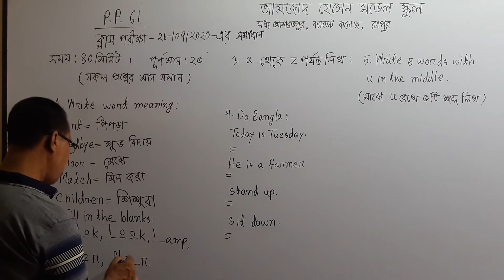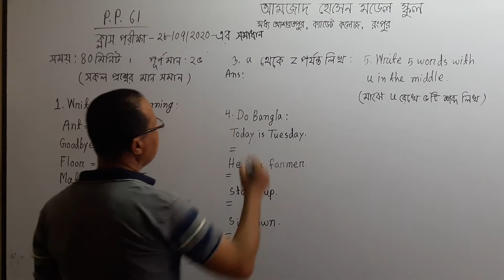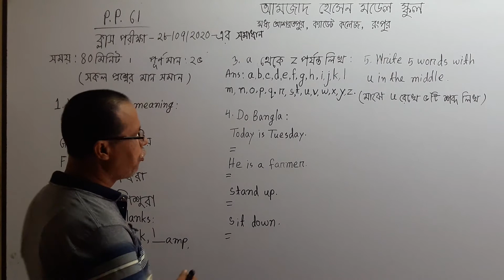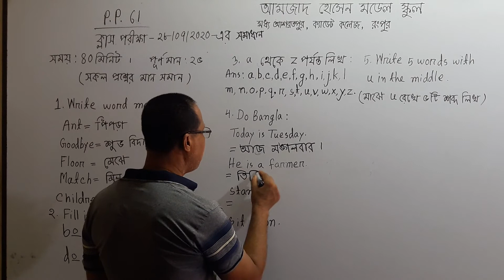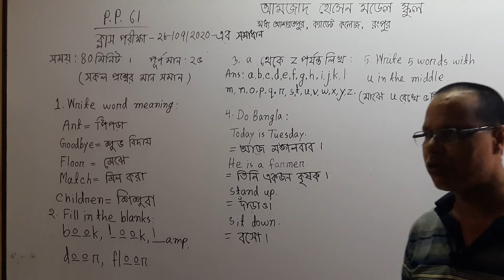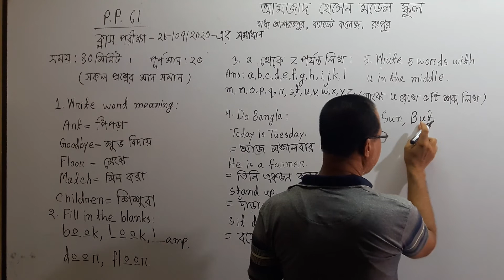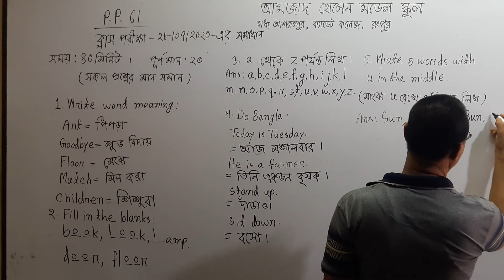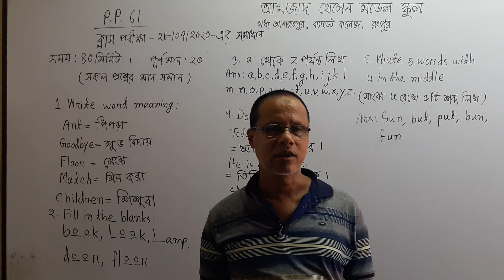শিশু শ্রেণি - অনলাইন ইংরেজি পরীক্ষার - সমাধান - 29.07.20 - Suku Sir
শিশু শ্রেণির ২৮.০৭.২০ তারিখের
অনলাইন ইংরেজি পরীক্ষার সমাধান - শুকু স্যার